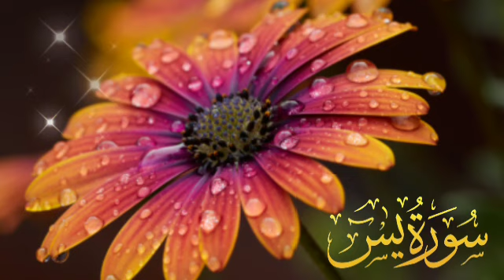Beautiful Recitation of Surah Yaseen from Raad Mohammad Al-Kurdi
Artist, Muhammad raad Al kurdi

Surah yaseen full by raad al-kurdi butifull voice,
Surah yaseen,
Quran tilawat surah yaseen,
Quran recitation,
Daily Quran tilawat,
Tilawat Quran daily,
Muhammad raad Al kurdi,
Best tilawat Quran,
Best tilawat surah yaseen,